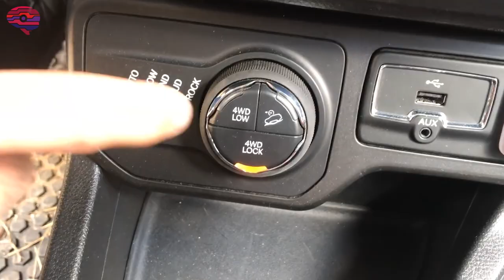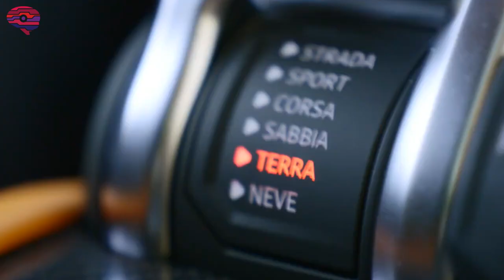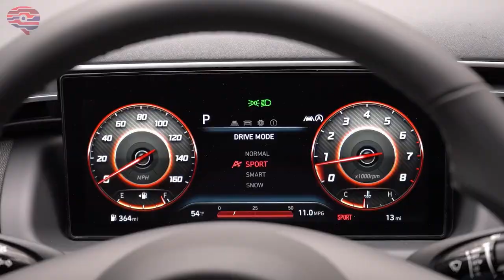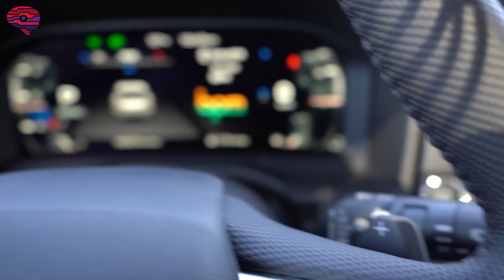The Biggest Problems with SUVs ▶ MUST WATCH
SUVs continue to grow in popularity. In fact, in 2020, people bought two times as many SUVs as cars. It’s no surprise, considering all that SUVs offer.
The sport utility vehicle, or SUV, is popular due to the number of features that they have. They are durable in snowy weather, have decent enough gas mileage and can fit a good number of passengers. Like the name it said, the SUV was originally used for transporting sporting equipment and to an extent, athletes. Nowadays, it is used by families and just about everyone. It is a popular vehicle to have.
Yet SUVs aren’t perfect. Here are some of the biggest problems with SUVs.

The key points:
▶ SUVs are more likely to roll over than cars
▶ It can be harder to brake in a large SUV
▶ False advertising
▶ SUVs can be dangerous for other cars on the road
▶ Bad for the environment